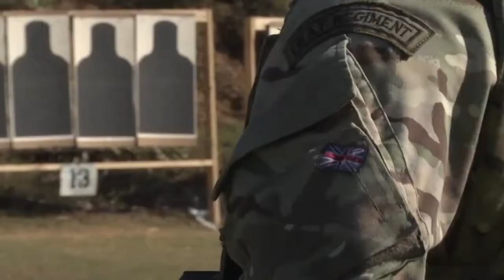2019 AFSAM Feature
Want to know more about the international relations fostered by the National Guard Marksmanship Training Center? Check out this video!

(U.S. Army National Guard video by Spc. Sylvia Christensen)